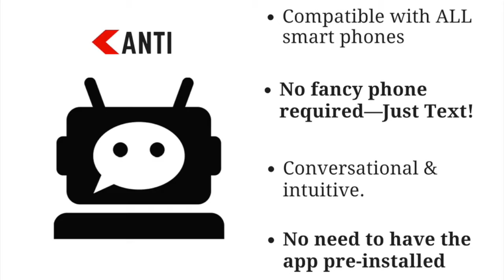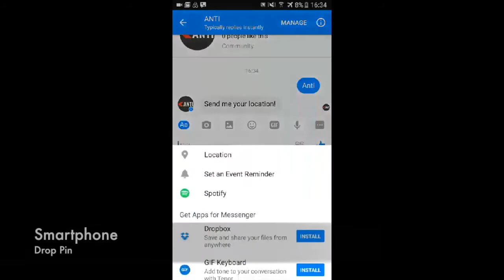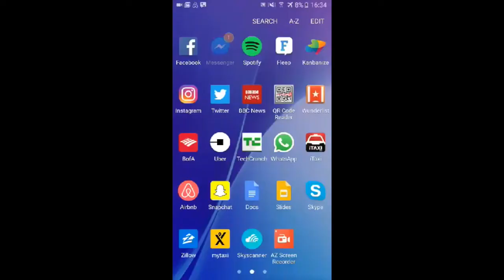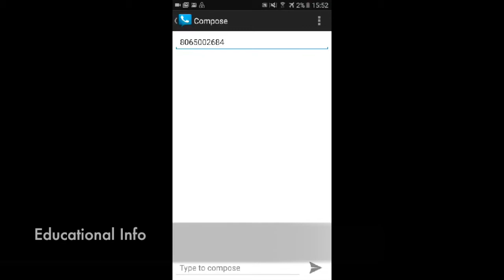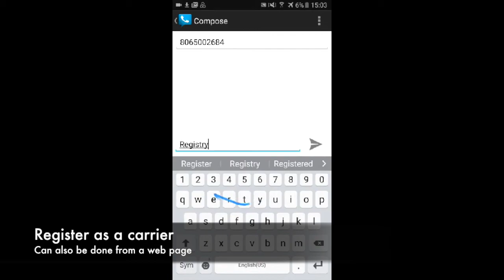ANTI (Challenge.gov Submission Video for Naloxone App Competition)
ANTI is an artificial intelligence chatbot service that provides those experiencing an opioid overdose with the antidonte, Naloxone.

*THIS IS A SUBMISSION VIDEO FOR DEMONSTRATION PURPOSES ONLY. ANTI IS NOT ACTIVE AT THIS TIME. DO NOT TEXT ANTI. INCASE OF EMERGENCY, CALL 911*